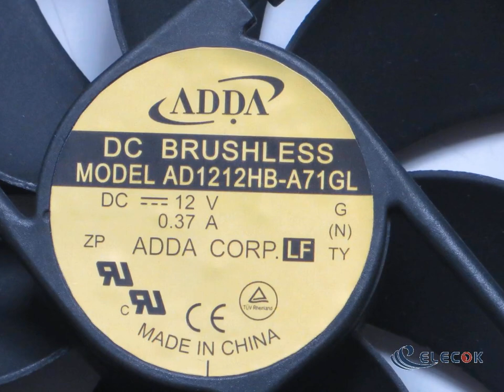AD1212HB-A71GL 12V 0.37A 2wires Cooling Fan